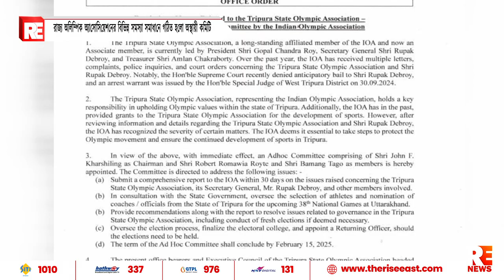রাজ্য অলিম্পিক অ্যাসোসিয়েশনের বিভিন্ন সমস্যা সমাধানে গঠিত হলো অস্থায়ী কমিটি